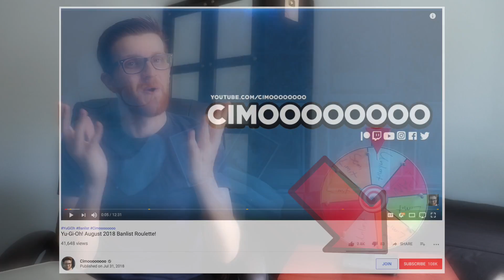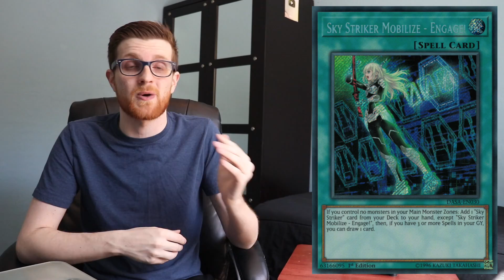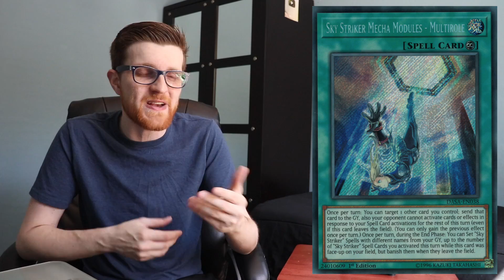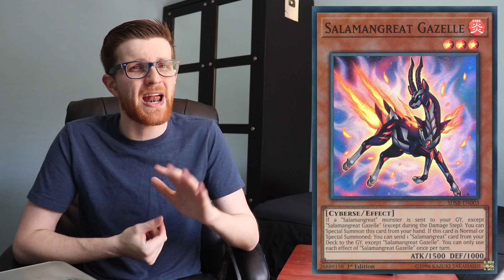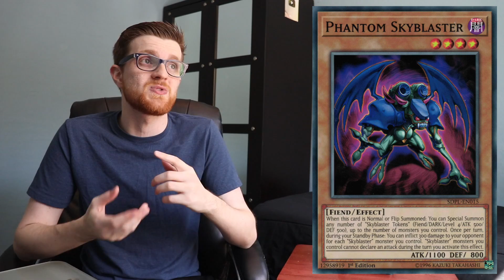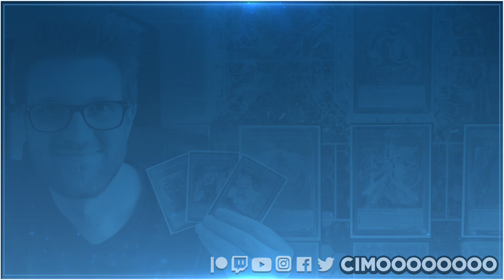Yu-Gi-Oh! April 2019 Banlist Roulette!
Ever wonder how Konami determines some of the most perplexing changes to the Yu-Gi-Oh Forbidden and Limited List? Well with the April 2019 Banlist right around the corner, we now have some insight into their process! It's time to play Banlist Roulette!